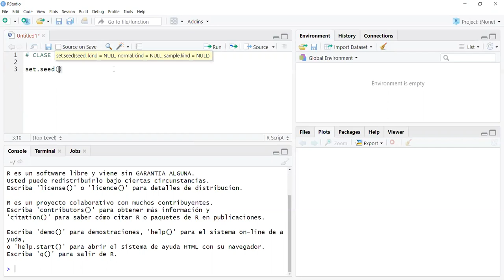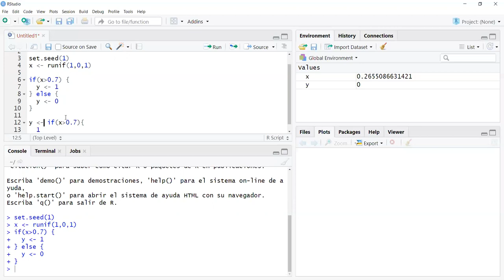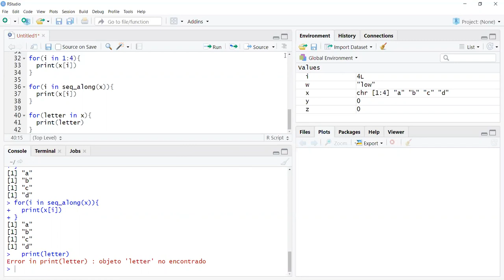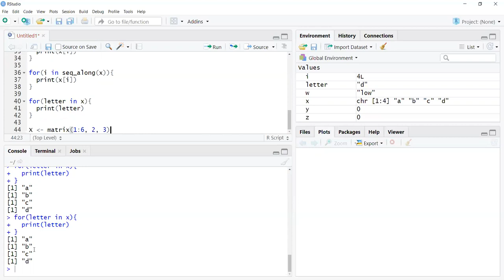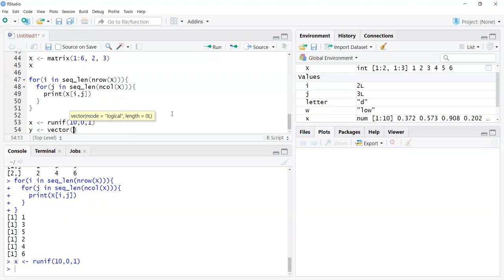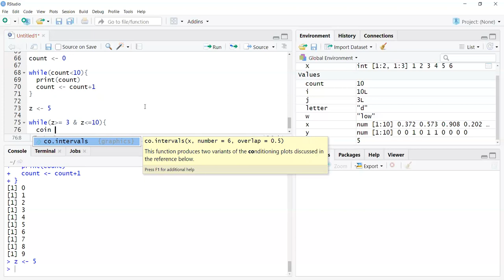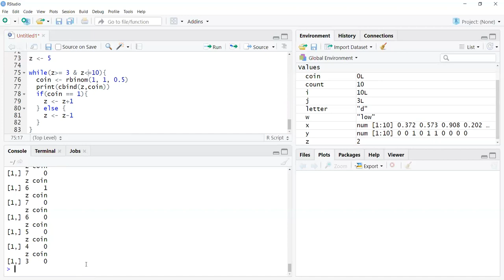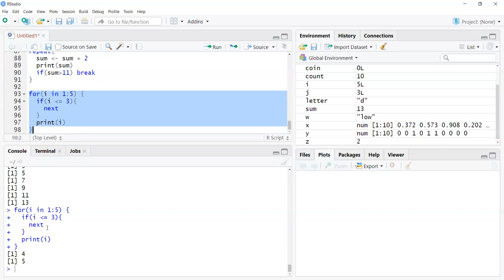Clase 16 Econometria II Moneta Pizarro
Clase 16 del curso de Econometria II de la Lic. en Economía de la Facultad de Ciencias Económicas de la Universidad Nacional de Córdoba (Argentina). Funciones de control en R.